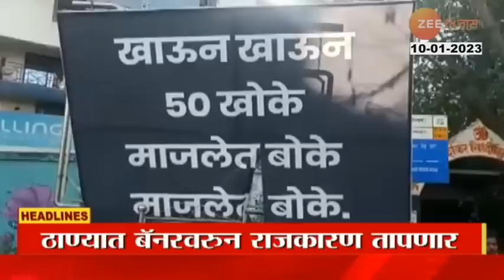Top Headlines Today | टॉप हेडलाईन्स | 12 Pm | 10th January 2023 | झी २४ तास | Zee24Taas